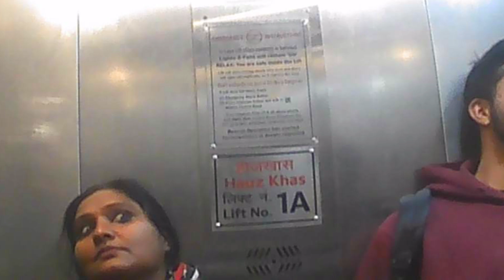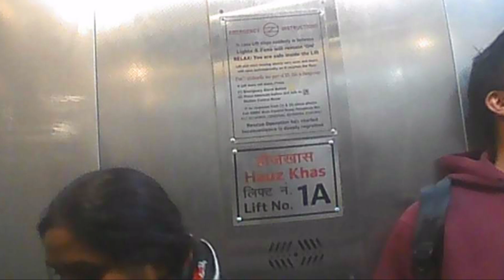Farting Prank In Lift 😂 | Funny Reaction | Cute Girls Reaction